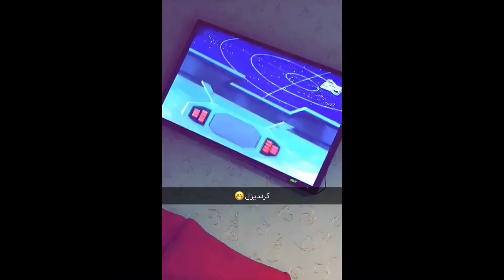شيماء قاسم تاكل بيزا من يد الشيف في الاستوديو